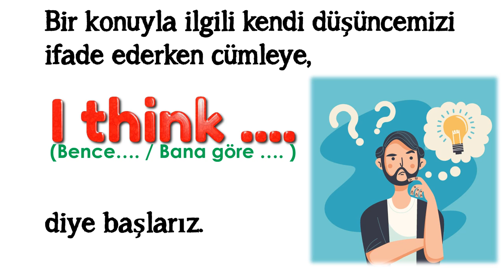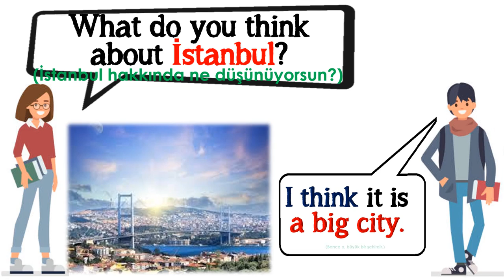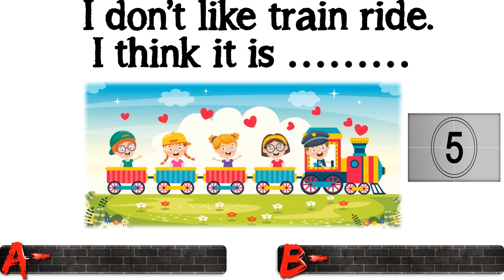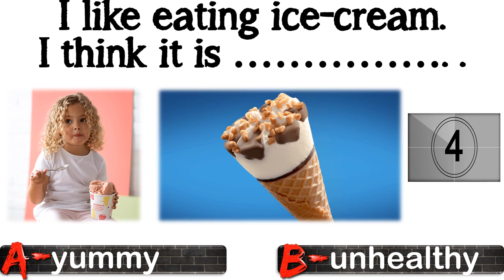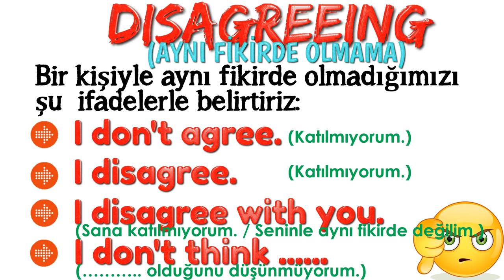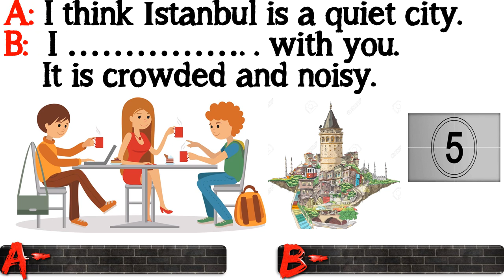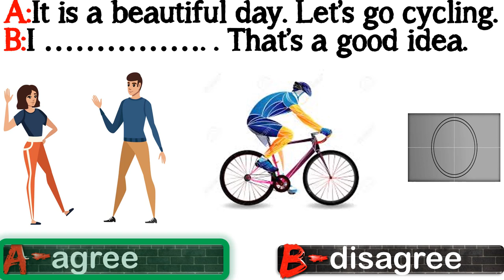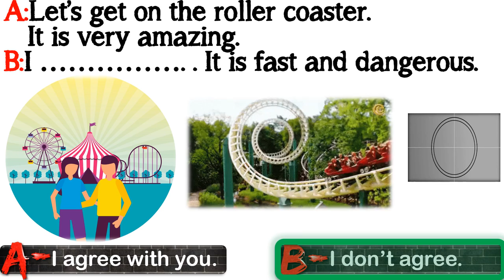6. SINIF İNGİLİZCE DERSİ 5. ÜNİTE AT THE FAIR - WHAT DO YOU THINK ABOUT ...? (Konu Anlatımı)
6. SINIF İNGİLİZCE DERSİ 5. ÜNİTE AT THE FAIR - WHAT DO YOU THINK ABOUT ...? (Konu Anlatımı)

Bu çalışmamızda 6. sınıf 5. ünite kapsamında yer alan What do you think about .? / I think ... / Agreeing / Disagreeing konularını ele aldık. Konularla ilgili tüm açıklamalar, örnek cümleler ve alıştırmalar videoda.

Video içinde verilen örnek cümleler ünite kapsamında geçen kelimeleri de içermektedir. Bu video öncesinde 6. Sınıf 5. Ünite Kelimelerinin yer aldığı videoyu aşağıdaki linke tıklayarak izlemenizi tavsiye ederiz. 5. Ünite At The Fair - Önemli Kelimeler Video linki:

POWERPOINT
DOWNLOAD
LINK: